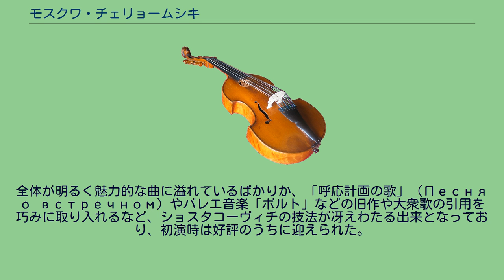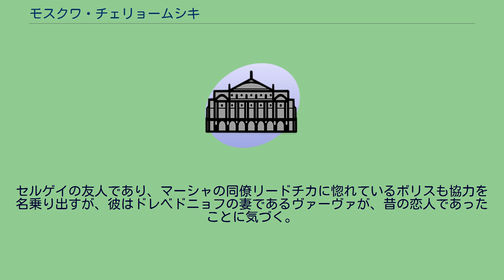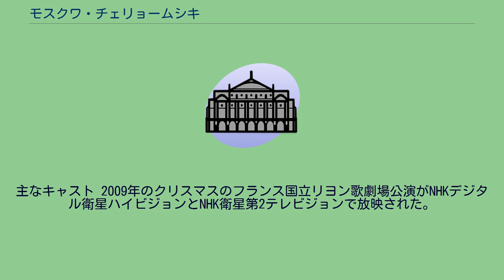モスクワ・チェリョームシキ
『モスクワ・チェリョームシキ』（露: Москва, Черёмушки ）はドミートリイ・ショスタコーヴィチが手がけた唯一のオペレッタ。
作品105。
当時の社会主義社会における風刺的な内容で、長い間他国で上演される機会が少なかった。
1957年、モスクワオペレッタ劇場の首席指揮者グリゴリー・ストリャーロフの要請を受けて、チェルヴィンスキー（Червинский）とマス（Масс）の台本をもとに作曲された。
ショスタコーヴィチは、1930年代初めに作曲した前衛的な『鼻』と『ムツェンスク郡のマクベス夫人』がスターリンの怒りを買って批判されて以来、大戦中の『賭博師』（未完）を除いてオペラ作曲から遠ざかっていた。
それだけに巨匠の満を持しての久々の登場は多くの注目を浴び、彼自身もジャック・オッフェンバックやヨハン・シュトラウスなどのオペレッタを評価したうえで「これが最初で最後にならないように望む」と積極的な発言を行った。
全体が明るく魅力的な曲に溢れているばかりか、「呼応計画の歌」（Песня о встречном）やバレエ音楽「ボルト」などの旧作や大衆歌の引用を巧みに取り入れるなど、ショスタコーヴィチの技法が冴えわたる出来となっており、初演時は好評のうちに迎えられた。
だが、ショスタコーヴィチ自身は「退屈、想像力のない愚かな作品」と自作を切り捨てている。
舞台は1950年代の高層団地化が進む住宅街桜通りことチェリョームシキ（Черёмушки）。
住宅事情が厳しいために別居を強いられているサーシャとマーシャ、その二人を取り巻く様々なやり取りと人間関係を描く。
新築の住宅に入居できることを喜ぶサーシャとマーシャ、そして旧居からやはりこの住宅に引越しできることになったバブロフ親子、そして運転手を務めるセルゲイとその彼女、リューシャ。
彼らは新居へ引越しできる日を心待ちにしているが、団地の利権を我がものにせんとする役人のドレベドニョフは、手下で管理担当のバラバシキンと共に、勝手に新築の住宅を改装しようとし、勝手に自分たちの愛の巣を育もうと企んでいた。
入居がままならないバブロフ親子が、業を煮やしリューシャの協力を得てクレーンでバルコニーから忍び込んでみると、聞いていた間取りと違っていることに驚く。
かくして、住民たちはドレベドニョフとバラバシキンの企みを阻止しようと決起する。
セルゲイの友人であり、マーシャの同僚リードチカに惚れているボリスも協力を名乗り出すが、彼はドレベドニョフの妻であるヴァーヴァが、昔の恋人であったことに気づく。
ボリスはヴァーヴァに近寄って鍵を手に入れようとし、リューシャは隣人たちと“真実の椅子”のある公園を建て、ドレベドニョフ一味に一連の企みを白状させることに成功し、一同は無事落ち着くところにまとまりが着いてハッピーエンドとなる。
1963年にショスタコーヴィチ自身が編曲し、チェリョームシキ（原題：Черёмушки）として映画化されている。
ユニバーサル社よりデッカレーベルでDVD化されているが、日本版は未発売。
劇場版より尺は短いが、ストーリーラインはほぼ同じで、当時の実際の“チェリョームシキ”地区の姿を垣間見ることができる。
主なキャスト 2009年のクリスマスのフランス国立リヨン歌劇場公演がNHKデジタル衛星ハイビジョンとNHK衛星第2テレビジョンで放映された。
台詞がフランス語で、歌唱はロシア語。
【出演】